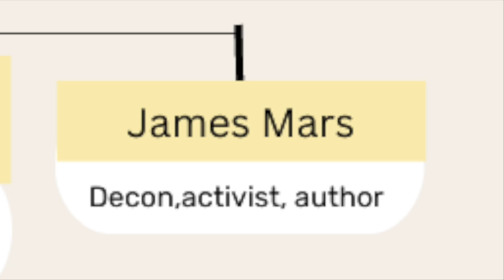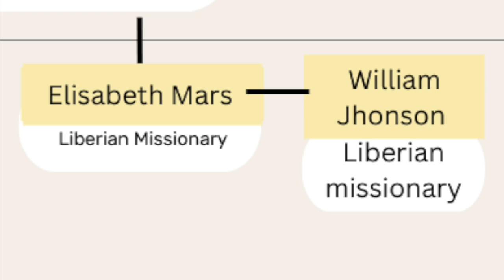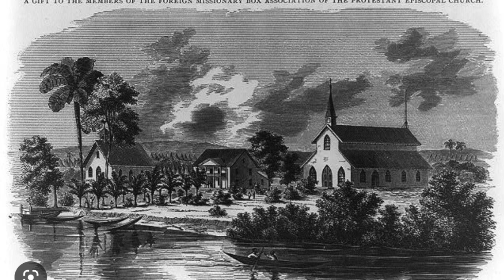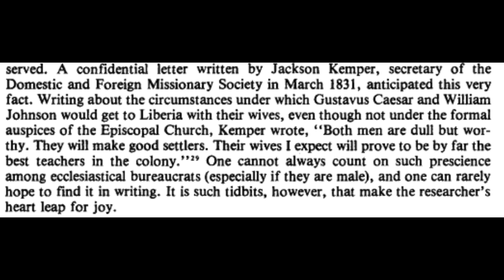Elisabeth Mars's Journey